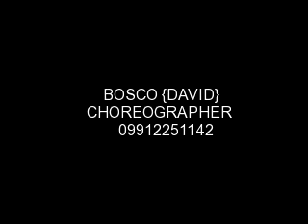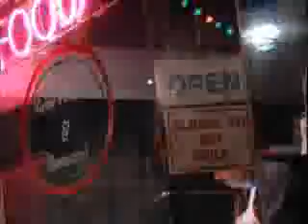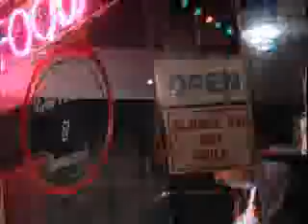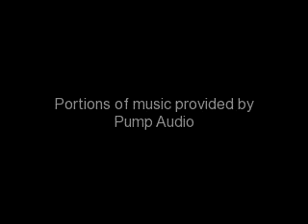BOSCO NEW PROFILE 2011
For choreography and show direction DM us Or